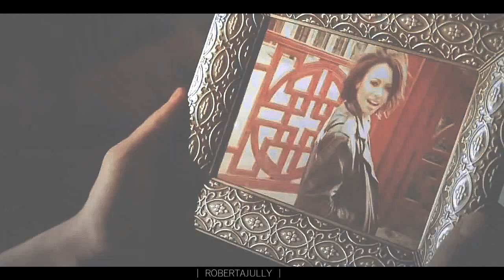Damon & Bonnie | You are not Elena (7x01)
Please, HD!

• Coloring: Nat Salvatore
• Couple: Damon Salvatore & Bonnie Bennet

Tribute.

• Fandom: The Vampire Diaries (TVD)

Enjoy! =p